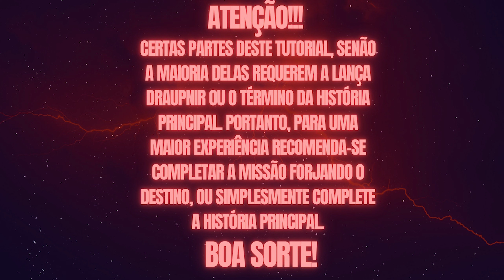God Of War: Ragnarök: O Fundo | COLETÁVEIS | COLLECTIBLES | 4k-PTBR #55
36#gowragnarok ,

Fala Gamers! Beleza? prontos para mais um vídeo?

00:00 Aviso
00:24 Leitura de Runa
01:36 Baú Lendário
05:17 Baú Nornir

Apoie Também:

Você é um amante de jogos clássicos? Tem vontade de jogar aquele console que você jogava na sua infância?

Está a fim de aumentar a sua coleção? Ou só quer sentir a nostalgia? Pois você tem o lugar certo para isso!

O Grupo Retrogamers Vale do Paraíba criado por fãs para fãs de jogos clássicos!